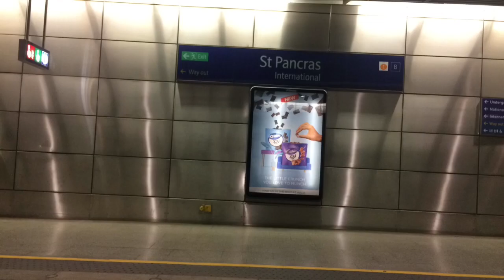Wheelies Through London City Crazy Swerves !!